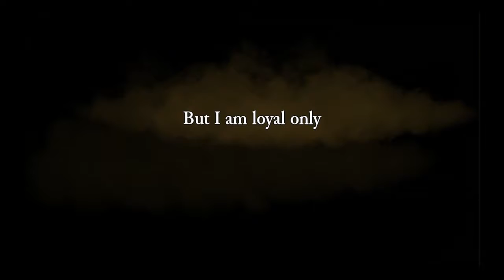Rogue Legacy: Grim Generations ~Episode 1~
Who?

~Now Playing Rogue Legacy~

Intro Theme By RoccoW